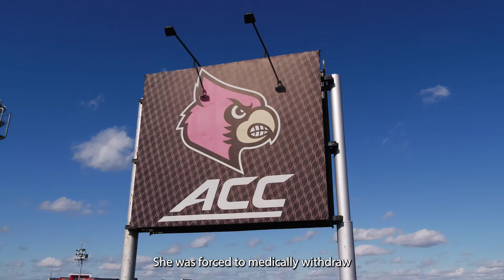A Matter of Perspective: Lauren Thibodeau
For Lauren Thibodeau, the game of golf is a matter of perspective. As she prepares to tee it up tomorrow, hear more about her inspirational journey to return to the course this past spring.